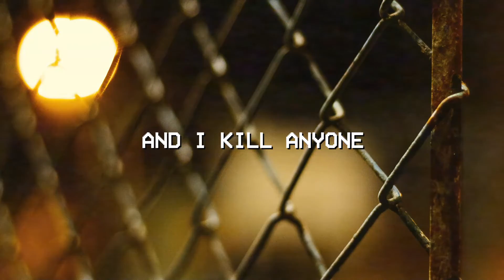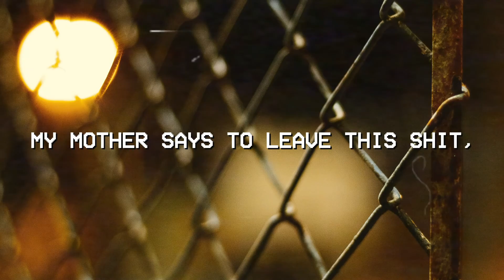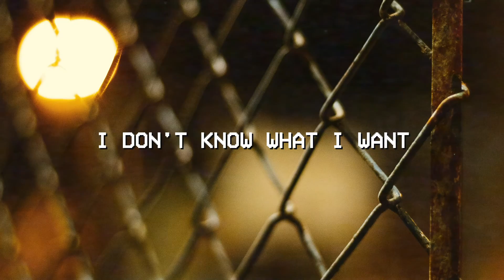Freesass - Mood [Official Lyric Video]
Check out the official music video for "Beautiful Suicide" by Freesass

‘Beautiful Suicide’ Available Everywhere Now!

Mix engineer: Andrea Ravasio / Frequenze Studio
Mastering engineer: Matteo Abate, Fabio Rossetti
Producer: Marco D'Andrea
Composer: Justin Danger, Jemo, Aba, Rendix
Written By: Justin Danger